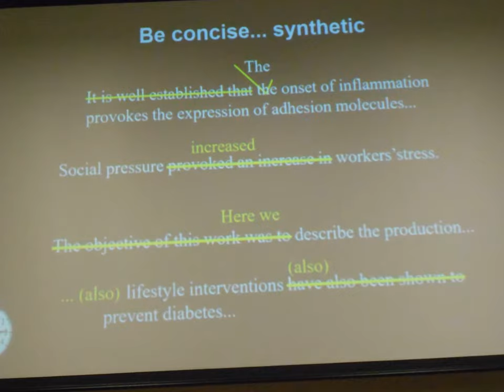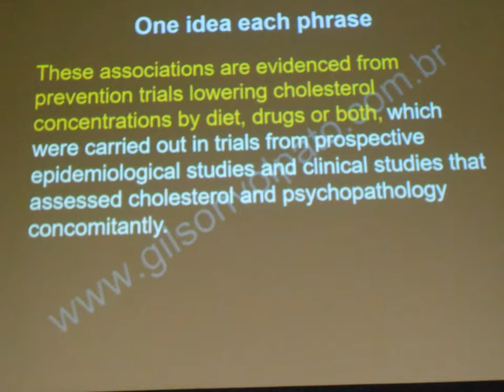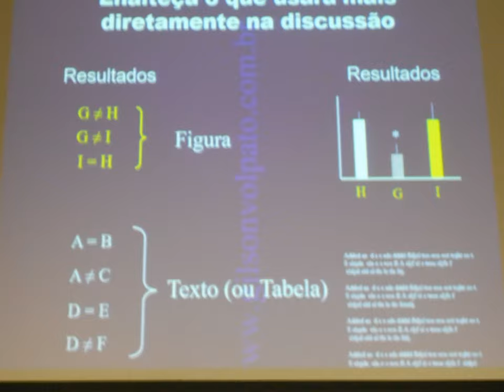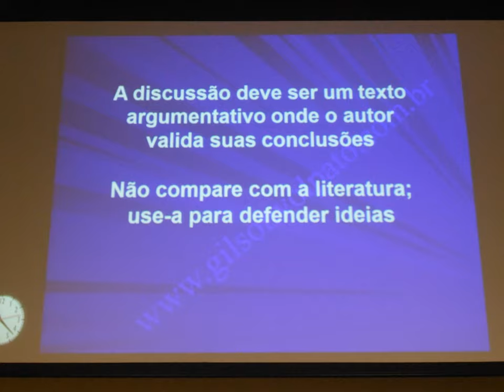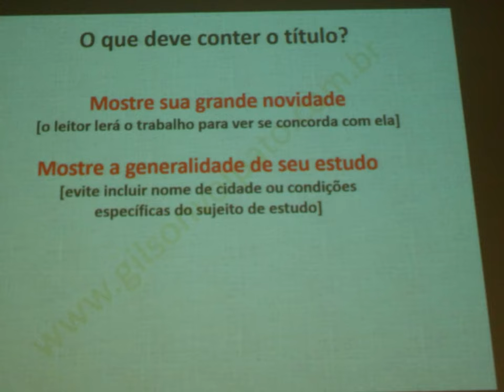Curso de Gilson Volpato em Curitiba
O Curso sobre Método Lógico para Redação Científica aconteceu nos dias 13 e 14 de outubro de 2016 na FEAES.

Programe-se: 13/10/2016- das 08h00min às 18h00min e 14/10/2016 – das 08h00min às 12h00min.

Facilitador: Dr Gilson Luiz Volpato.

Biólogo Licenciado pela UNESP, Universidade Estadual Paulista.
Mestrado e Doutorado pelo Instituto de Biociência, UNESP, Rio Claro.
Pós-doutorado pelo Institute of Animal Sciences, ISRAEL.
Desde 1981 é docente do Depto. Fisiologia, Instituto de Biociências, Botucatu, UNESP.
Livre-docente/Adjunto III, Fisiologia Comparada, UNESP.
Produtividade em Pesquisa pelo CNPq, nível 1B.
Foi Vice-coordenador (04 anos) e Coordenador (2 anos) de Pós-graduação.
Presidiu a Comissão de Pesquisa do Instituto de Biociências de Botucatu, UNESP.
Foi editor de periódico científico (Annual Review of Biomedical Sciences) por 12 anos.
Foi Avaliador de pós-graduação junto à CAPES.
Presidiu (04 anos) a Comissão dos Editores de Periódicos Científicos - UNESP (03 áreas do saber).
Publicou 11 livros, com 20 edições, nas áreas de Ciência, Publicação e Redação Científica.
Ministra anualmente dezenas de cursos de redação científica no Brasil e exterior.
Administra nichos na mídia da internet sobre ciência, publicação e redação científica.

Apresentação: curso destinado a qualquer área da ciência. Use evidências factuais (qualitativas ou quantitativas) para construir conhecimento científico (generalizável a partir das evidências). Os conceitos e referenciais apresentados são os mais desafiadores na ciência internacional de alto nível, servindo para qualquer construção textual científica (do TCC ao artigo). Ao desconsiderar costumes de área, regras e protocolos para a redação científica, neste curso é apresentado o caráter lógico e comunicacional para uma composição artística do texto. Inclui a apresentação do Método Lógico para Redação, segundo o qual as decisões na redação decorrem das bases filosóficas e metodológicas da ciência, temperadas com preceitos comunicacionais.

1. Bases conceituais de ciência.
2. Bases metodológicas aplicáveis à redação científica.
3. Bases comunicacionais para redação científica.
4. Bases lógicas do texto científico.
5. Rotina para construção do texto científico.
6. Aplicação do Método Lógico na estruturação de algumas de partes do texto científico.

Local do evento: Feaes – Fundação Estatal de Atenção Especializada em Saúde de Curitiba | Rua Lothário Boutin, nº 90, Pinheirinho, Curitiba, PR.

Investimento:

Profissionais externos à Feaes - R$ 150,00
Estudantes - R$ 75,00
Profissionais e residentes da Feaes - R$ 50,00